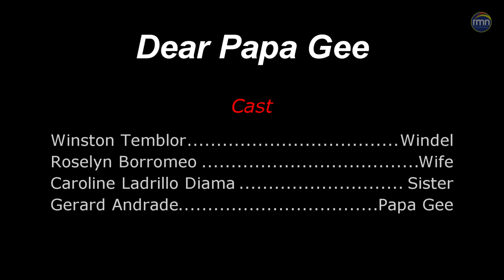Dear Papa Gee Windel sa kasaysayan ni Wendel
Dear Papa Gee Windel  sa kasaysayan ni Wendel sa direksyon ni Gerard Andrade